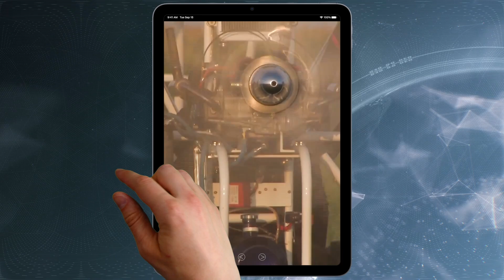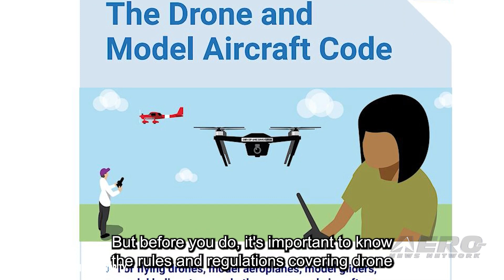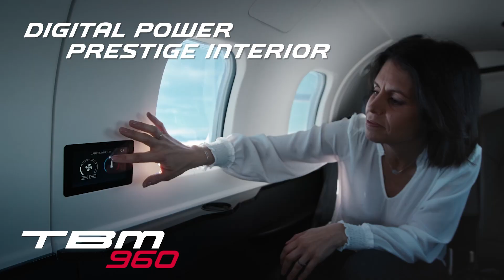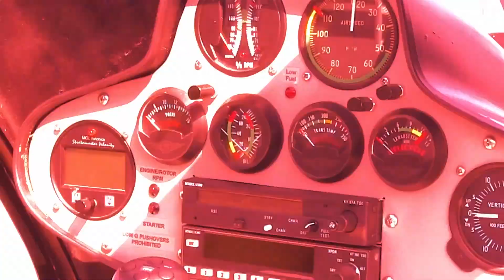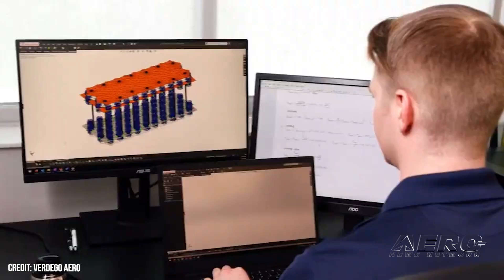Airborne-NextGen 09.10.24: Starliner Return, Drone Violation, VerdeGo Aero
Also: Drone Finds Child, New CEO at Electra, Remote Pilot Test Prep, UAS Network

On September 6, the Boeing Starliner completed a successful uncrewed landing at White Sands Space Harbor in New Mexico. This concluded its accidental 3-month stay on the International Space Station. The Starliner launched its first crewed mission on June 5 for what was supposed to be an eight-day stay. Due to helium leaks and issues with the control thrusters, its trip was extended and NASA was forced to transfer the crew to an upcoming SpaceX mission. A drone pilot flew his drone at altitudes over 12,000 feet on numerous occasions in the Boston, England, area that flights by the Royal Air Force, National Police Air Service, and an air ambulance had to divert to deconflict the airspace. Police said the drone pilot often flew his UAS between 7,000 and over 12,000 feet and displayed “blatant disregard” for the rules governing unmanned aircraft. VerdeGo Aero announced it closed an A-1 round of investment and exceeded the $4 million target established to accelerate development of its hybrid-electric products. VerdeGo manufactures hybrid-electric powerplants for reliable, high-performance aircraft and drones for the commercial and military markets. All this -- and MORE in today's episode of Airborne-NextGen!!!

Airborne-NextGen 09.10.24 is chock full of info in this Weekly News Episode, Tuesday, September 10th 2024... Presented by Aero-TV veteran videographer and Airborne Hosts Holland Lee, Sophie Hurlock, Brianne Cross, Christopher Odom, and Laura Hutson, and is supported by ANN CEO/Editor-In-Chief Jim Campbell, and Chief Videographer Nathan Cremisino, this episode covers:

Starliner Saga Comes to an End
Drone Causes RAF And Other Flights To Divert
VerdeGo Aero Closes On A-1 Investment Round
Cops Use Drone To Locate Lost 3-Year-Old
B. Marc Allen Named New CEO at Electra
ASA Releases 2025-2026 Remote Pilot Test Prep
North Dakota Advances UAS Network Toward Commercialization